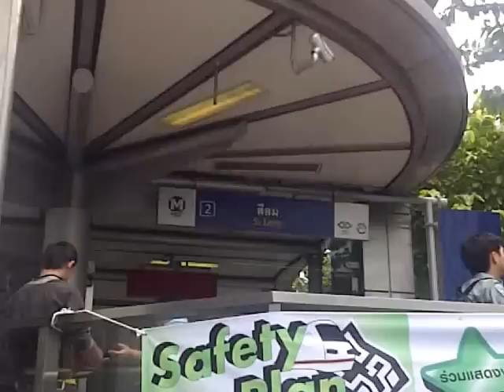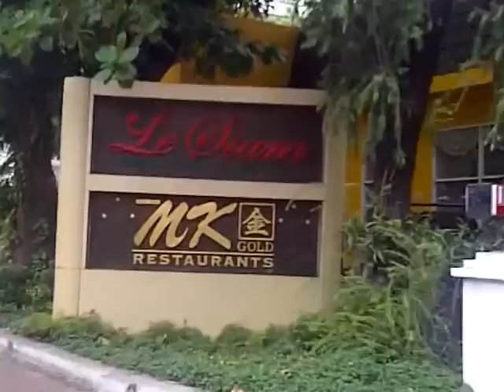MRTシーロム駅からMK GOLDサラデーン店までの道のり～6Jul2012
MRTシーロムからMKゴールドまでの行き方をバイクに乗って撮ってきました！これでもう迷うことなし★

『MRTシーロム駅から地上に出たらBTSサラデーン駅方向へ歩く。
バンコク銀行の先のsoiサラデーンを左折。
200m先左手に有名なイタリアンレストラン；ザノッティーが見えたら
すぐ右を見てください！MKゴールドサラデーン店に到着ぅ～！』

バンコクの各種手配を日本語で安心手配！

・安全安心！空港送迎サービス
・格安ポケットwifiルーター／携帯電話レンタル
・スパ／マッサージ無料予約手配
・ビザ取得サポート
【WEBサイト】
【ブログ】
「バンコク★SPA（スパ）の花道」
【電話（日本語対応）】
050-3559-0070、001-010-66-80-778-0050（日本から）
【メールアドレス】
【担当】
福岡和章

「バンコク賃貸ドットコム」
バンコクでのオフィス・タウンハウス・店舗／コンドミニアム探しをサポート！
【WEBサイト】
【電話（日本語対応）】
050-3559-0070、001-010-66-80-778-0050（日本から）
【メールアドレス】